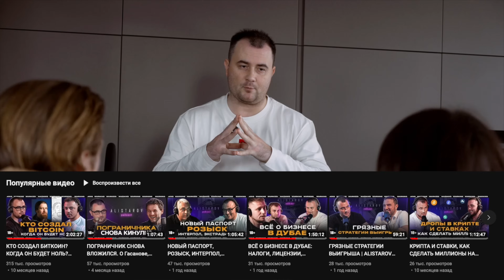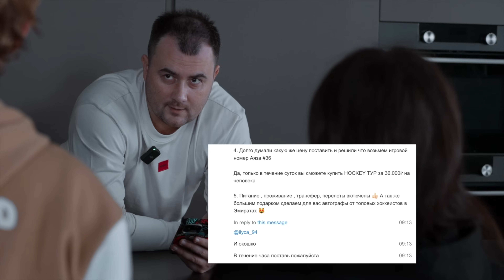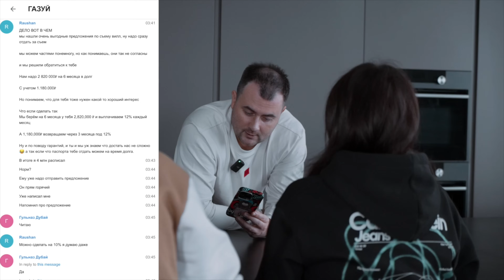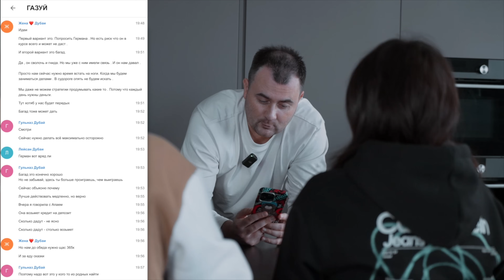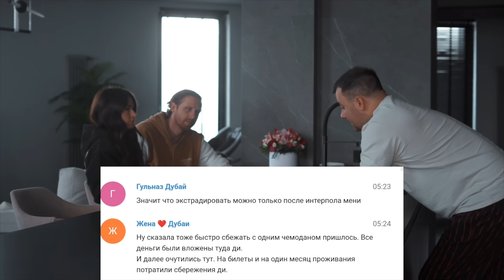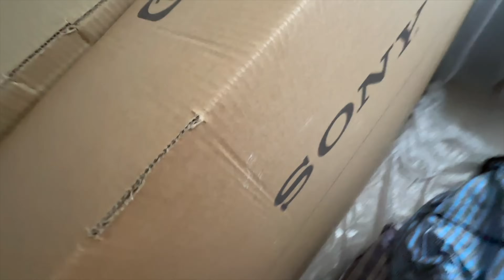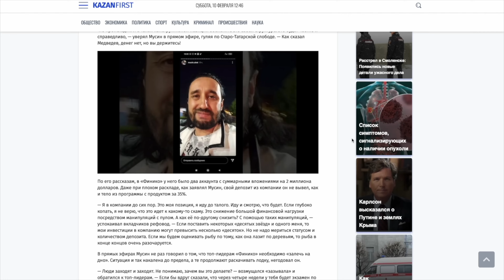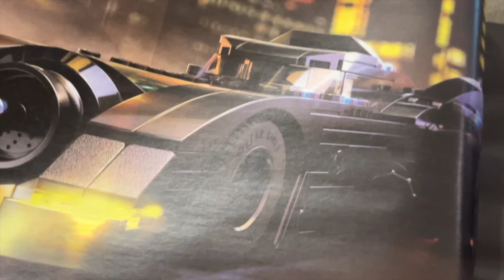ИЛЮСУ ВЗЛОМАЛИ, ЧИТАЕМ ЕЁ ПЕРЕПИСКУ С ГАФАРОВЫМ! АЯЗ, БЛИНОВСКАЯ, ФИНИКО И ДРУГИЕ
Илюса Миннегалиева, Блогер из Татарстана вместе со своим мужем Раушаном стала жертвой хаккеров, которые взломали их чат в телеграме. Прочитав 40 847 сообщений, в чате на тему их тур-фирмы, за которую их обвиняют в мошенничестве. Андрей Алистаров прочел весь чат, чтобы разобраться в процессе их работы с путевками и клиентами, чтобы разобраться изнутри)) Также коснемся новостей мошенников, пирамиды Финико, Алекса Малиновского (Краудвиз), наставничество Айза Шабутдинова, консультация Эрика Гафарова, суд Блиновской, проекты Сергея Косенко и других.

Таймкоды:
00:00 Сегодня в выпуске!
01:14 Возвращаемся в прошлое: Где я раньше жил?
03:12 Поиск нападавшего продолжается!
03:39 Обзор квартиры после окончания двухлетнего ремонта
04:41 Наставничество от Косенко за 100 миллионов рублей!
06:21 Что нового у Илюсы?
08:59 Прочитал более 7000 сообщений! Что там интересного?
09:49 Где мониторить обменники крипты?
10:56 Читаем сообщения Илюсы
11:50 Раушан купил наставничество у Аяза?
15:09 У Илюсы был инвестор? За счёт чего работала схема?
23:31 Как Гульназ и Илюса относились к клиентам, которые уже перевели деньги
25:16 Анализ финансов Илюсы
26:21 Почему Гульназ не хочет иметь дел с татарами?
28:59 Переписка Илюсы с Эриком Гафаровым
31:16 Сколько стоит консультация Гафарова?
32:47 Гульназ и Илюса про экстрадицию
35:32 Илюса в розыске!
36:31 Почему Аяз не бреется?
37:20 Продолжение обзора квартиры. Дверь в  терассу завалило снегом - лезу через окно!
46:16 Что нового у Гафарова? Будет ли амнистия у Сухоплюева и Филиппова?
48:52 Суды над рефоводами Финико идут полным ходом
50:48 Айрат Мусин предлагает вступить в новую пирамиду
53:34 Первый новый год в новой квартире!
54:05 Блиновская в СИЗО! Смотрим интервью с её адвокатом
58:07 Блиновская каждый день получает штраф размером в пол миллиона рублей!
59:02 Распаковка Лего для взрослых
01:00:36 Почему Малиновского не посадили?
01:03:28 Итоговый результат сборки конструктора